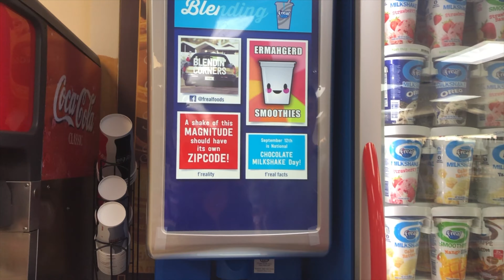JMT | Part 2: My Legs Are Tired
Part 2 of our adventures backpacking the John Muir Trail. This section of the trail was the most difficult for me in terms of stamina.

We had back to back days with big elevation changes. Coming back from the town of Independence, where we resupplied, we climbed Kearsarge Pass and Glen Pass before taking a wrong turn onto the 60 lakes trail, then backtracking to packed campsites at Rae Lakes.

The next day my legs turned to jello after hiking 15 miles to get over Pinchot Pass. Food started tasting extra delicious and the spam single packet and almond snickers bar we scored at the Independence Inn hiker box was heaven on earth. Even with the challenges of this leg, the beauty of the alpine scenery never ceased to amaze me.